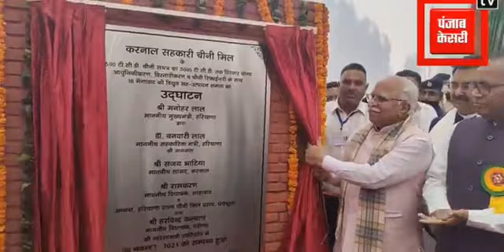करनाल पहुंचे मुख्यमंत्री 263 करोड़ की लागत से बने नए सुगर मिल का किया उद्घाटन आर्य